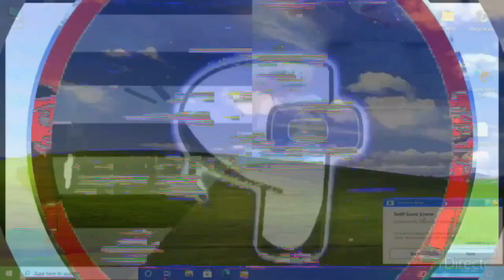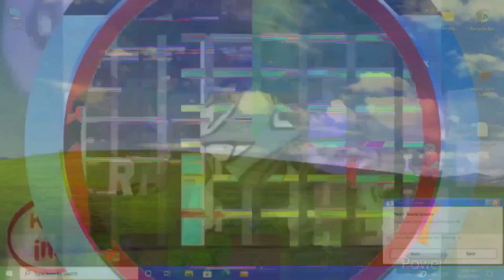K.../S.../I.../K.../K.../K.../P.../o.../[YTPMV] Klasky Csupo Effects By Windows Movie Maker 1.0 Scan